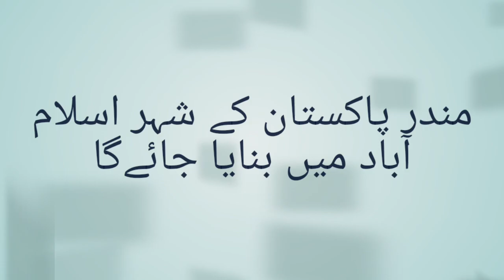mundar islamabad|مندر اسلام آباد| islamabad mandr iftitah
Dalola official